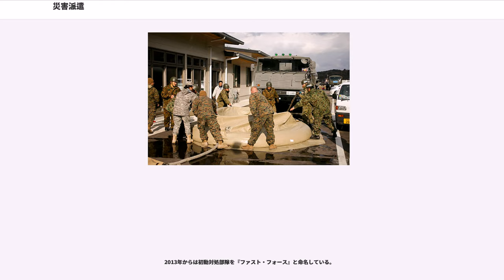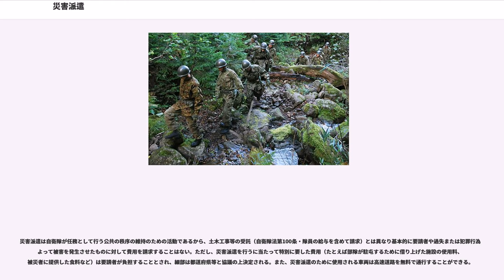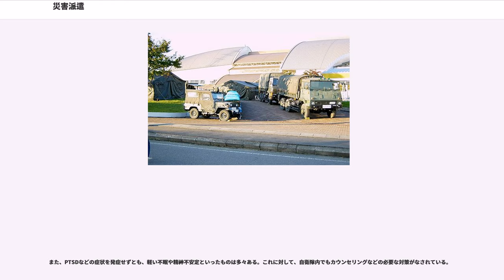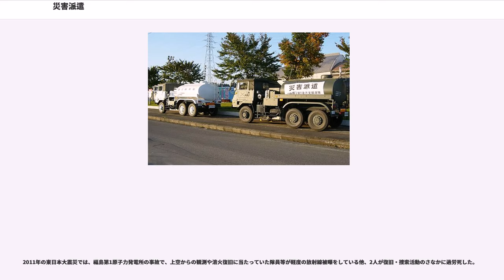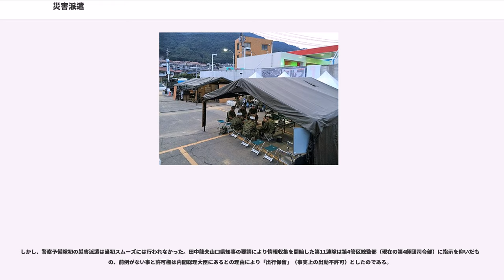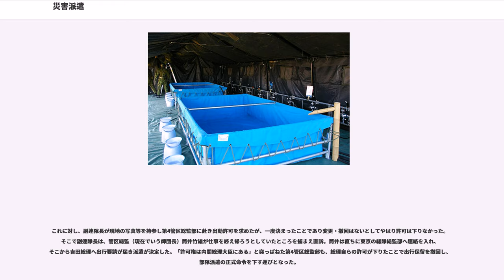災害派遣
災害派遣（さいがいはけん）とは、地震や水害等の自然災害や、死傷者の発生が伴う事故などといった各種災害の発生に際し、自治体や警察・消防などの能力では対応しきれない事態において陸海空の自衛隊部隊を派遣し、救助活動や予防活動などの救援活動を行うことである。自衛隊において、防衛出動や治安出動に並ぶ重要な任務のひとつとされる。「災派（さいは）」と略称されることもある。

災害派遣は災害により当該地域や自治体の保有する防災・災害救助の能力では十分な対応が出来ない時に行なわれるもので、自衛隊法第83条に定められている自衛隊の行動である。自衛隊の主任務は自衛隊法第3条第1項に規定されている「外国の侵略からの国土防衛」であり、災害派遣は同法第3条第2項の主たる任務に支障ない範囲で行われる、本来任務の中の“従たる”任務にあたる。

災害救助という緊急を要する場面が想定される活動であるため、その場に警察官がいない場合に限り、警察官職務執行法が準用され、私有地への立ち入りや建築物・車両等の除去など私権を合理的な範囲で制限する権限が認められている。

災害派遣は、その活動内容が専ら人命・財産の保護であり、2016年現在、1度も実施されていない防衛出動や治安出動、3回しか実施されたことがない海上警備行動と異なり、すでに32,000回以上の出動実績がある。

災害派遣により出動した自衛隊の部隊等が行う活動は非常に幅広い。自衛隊が災害派遣において発揮する最大の特性かつ長所は、他組織の支援を得られなくとも自力で任務遂行を可能とする、軍隊同等の高度な自己完結性にある。

消防や警察などは初動準備にある程度の時間を要するため、被災から一定時間経過後の物資輸送や生活支援、応急復旧工事などでこそその真価を発揮すると考えられている。しかし、自衛隊に対する期待の主要なものはインフラの破壊された被災地に対する、ヘリコプター等による空輸能力を活用した早期展開による人命救助活動であり、基本的には遠隔地から派遣されるため困難が伴うが、航空機や初動要員の24時間待機などの体制が整えられている。
災害発生時に現地で救助・支援活動を実施する自衛隊員たちという括りで、テレビ報道なども含めて一般大衆がその姿を目にする作業としては、主なものはこれらが挙げられる。

とはいえ、自衛隊の活動範囲は決してこれらに限定されるものではなく、むしろ非常に広範囲に及ぶものであり、さらには、
このように、状況や緊急性に応じて必要とされるあらゆる活動を、可能な限り実施する。

なお、有事における災害派遣の扱いは不透明であったが、2004年（平成16年）国民保護法の成立に伴い国民保護等派遣（自衛隊法第77条の4）として分離された。また、冷戦終結後の1990年代以降は、国外へ医療・航空部隊等が派遣されているが、これは国際緊急援助隊の派遣に関する法律に規定されている「国際緊急援助隊」であり、別のものである。

自衛隊法上その他の行動においては、内閣総理大臣や防衛大臣などの承認や命令が必要とされるなど非常に制限が多いが、災害派遣は、災害時の秩序維持において有用で、武器の使用については治安出動とは異なることから、都道府県知事のほか、海上保安庁長官、管区海上保安本部長及び空港事務所長からの要請により、駐屯地司令など2佐程度の自衛官でも命ずることができる非常に緩やかなものである。また、市町村長、警察署長その他これに準ずる官公署の長から災害派遣に関する依頼を受け、直ちに救援の措置をとる必要があると認める場合にも、部隊等を派遣することができる。

災害派遣を命ずることができる者は、防衛大臣のほか、政令の指定により、次の者がいる。

近傍災害派遣を命ずることができる部隊等の長は、指定部隊等の長のほか、団、連隊、群、大隊、独立中隊及びこれらに準ずる部隊の長並びに学校、分校、病院、補給処及び補給処支処（出張所を含む。）の長である。

ただし、部隊等が駐屯地の近傍において教育・訓練等に従事している場合又は演習場の廠舎若しくは野外に宿営している場合、その近傍に救援を要する火災、その他の災害が発生したときは、当該部隊等の指揮官（曹士でも可能とされている。）は、救援に当たることができる。

急患空輸は災害派遣の中でもっとも頻繁に実施される活動で、平成17年度は892件中609件と約2/3、例年総件数の2/3～3/4がこの種の活動に充てられている。件数の大半が五島列島、南西諸島から九州や沖縄本島、奄美大島など医療機関が整った地域への空輸である(参考　西部方面隊)。

災害...